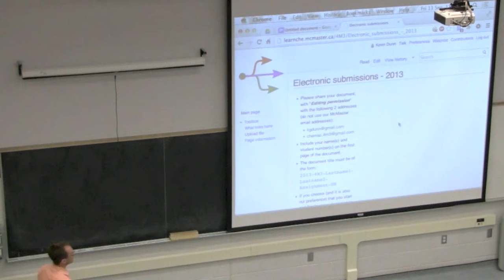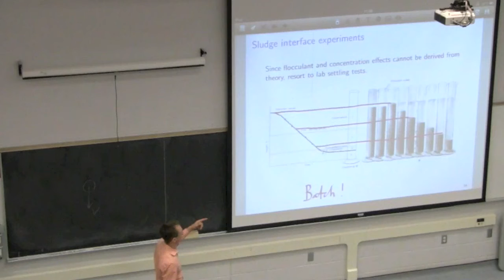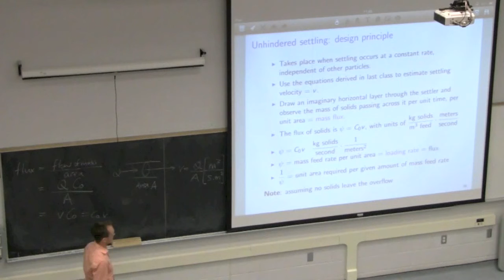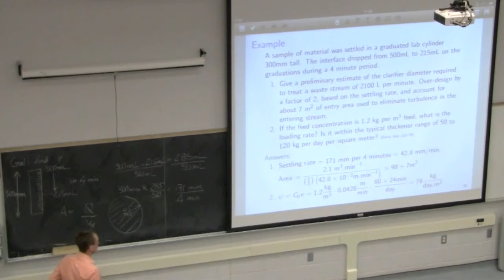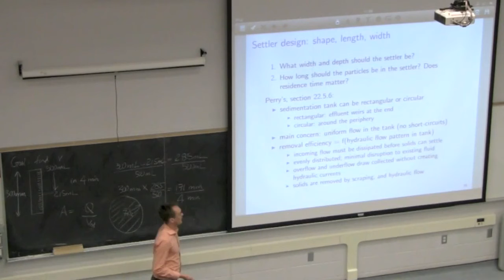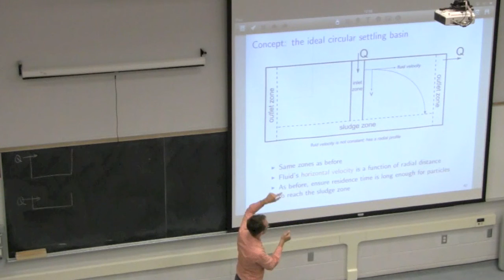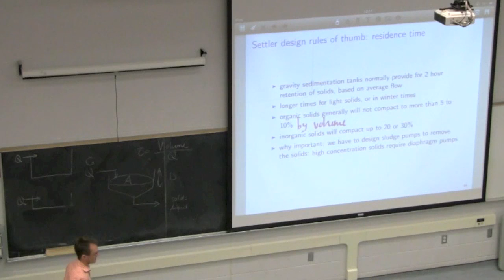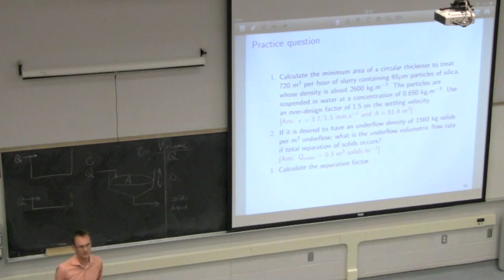Separation Processes - 4M3 - 2013 - Class 02C